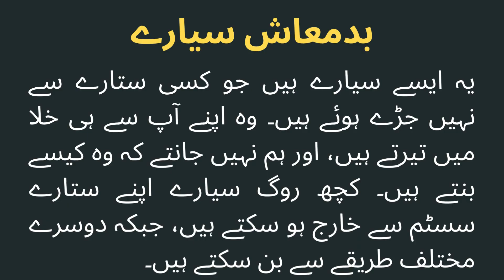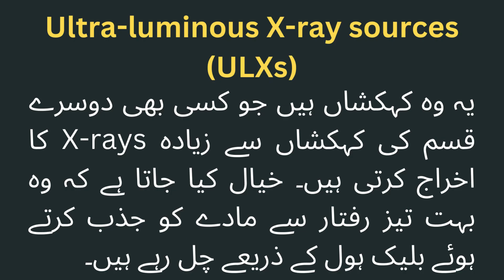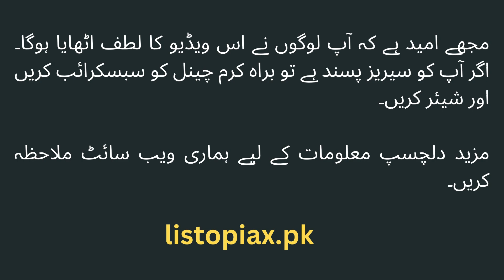Kainaat ki 10 Pur-israr Chezy | 10 Mystery Objects of the Universe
یہ صرف کائنات میں موجود پراسرار اشیا میں سے چند ہیں۔ سائنسدان ان اشیا کو سمجھنے میں ترقی کر رہے ہیں، لیکن ابھی بھی بہت کچھ باقی ہے۔